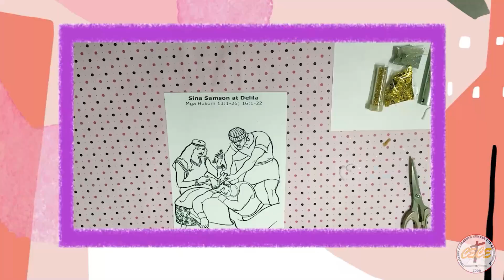Ep.12 - Craft: Paper Bag Puppets, Cautiousness | Values Avenue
CECE Publishing, Inc. is committed to equip churches, schools and homes through God-centered Christian Education publishing, training and broadcasting.

Permission for Filipino (Tagalog) translation and publication given to Christian Education Center for Excellence (CECE) through Sandra W. Hart of Mission To the World (MTW).

Video Editor: Elisha Ferrer